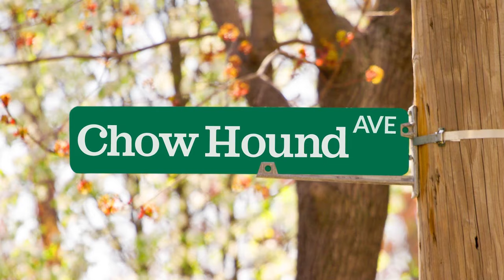Chow Hound Pets